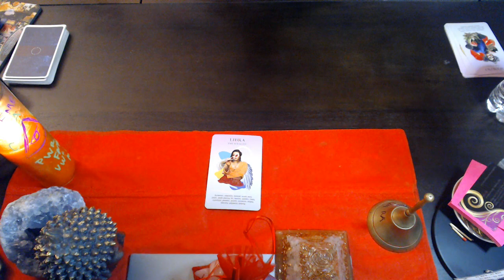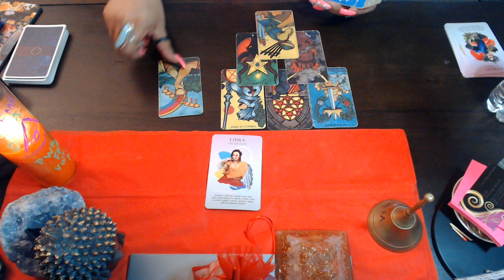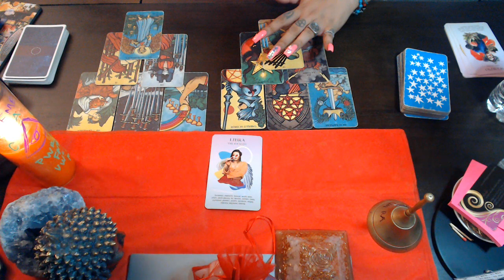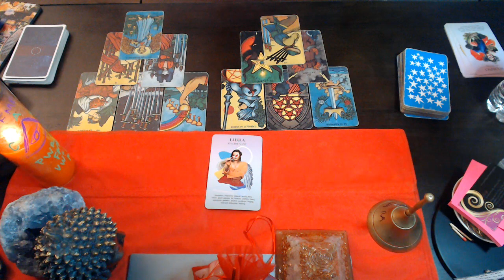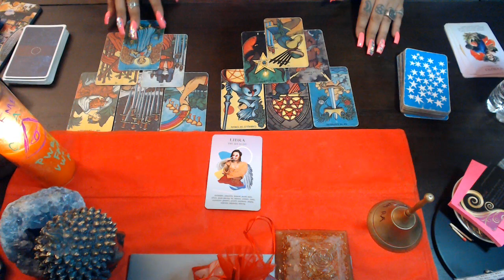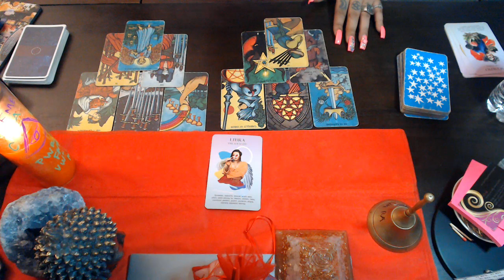LIBRA AUGUST LOVE "DON'T PUT UP WITH IT"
3 Card Reading
30 Min Reading
1 Hr Reading